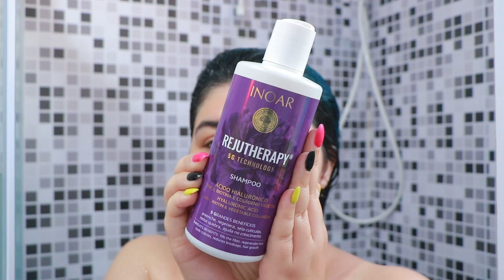👶 INOAR REJUTHERAPY 5G TECHNOLOGY com ácido hialurônico [Vegano/No/Low Poo]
Resenha da linha Inoar Rejutherapy 5G Technology, com ácido hialurônico. Indicada para todos os cabelos, também contém zinco, biotina e colágeno vegetal, ingredientes que promovem um cabelo de aspecto mais leve e resistente, com menos frizz e sem pontas duplas. Uma verdadeira harmonização capilar: fios hidratados, fortes, brilhantes, mais macios e saudáveis, diariamente.

♥ Liberado No e Low Poo
♥ Vegano

📬  Caixa Postal: 7005 AGF Jardim Ismênia
São José dos Campos/SP
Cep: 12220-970